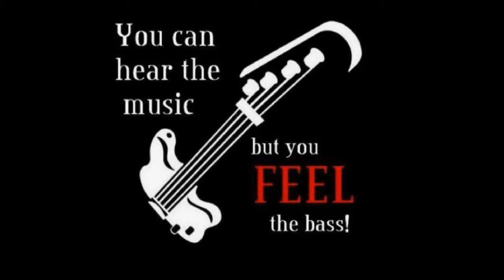Martha and the Vandellas- Dancing in the Street